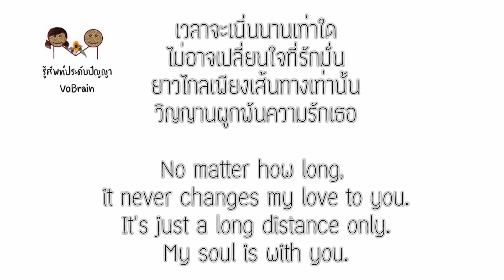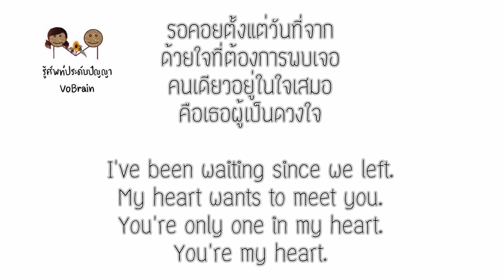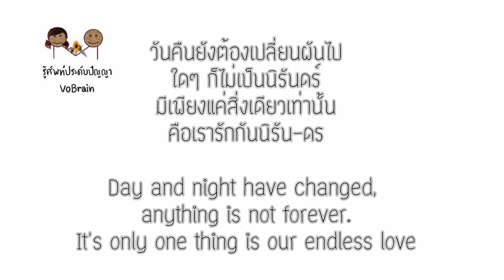English lyrics for Thai song "อาณาจักรแห่งรัก" ญาติกา (Lyric Video by VoBrain แปลเพลง)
เพลง อาณาจักรแห่งรัก
ศิลปิน ญาติกา
วีดีโอต้นฉบับ

This video created by VoBrain is for making your English learning is more amazing and fun. In addition, this video can explain to the foreigners to understand the song.